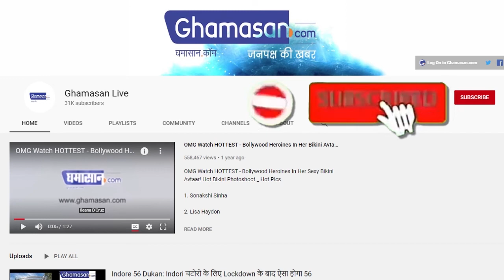बॉलीवुड "Drug Angle" को लेकर संसद में हेमा मालिनी का करारा जवाब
हेमा मालिनी ड्रग कनेक्शन को बताया गलत
हेमा का कहना बहुत अच्छी इंडस्ट्री है बॉलीवुड